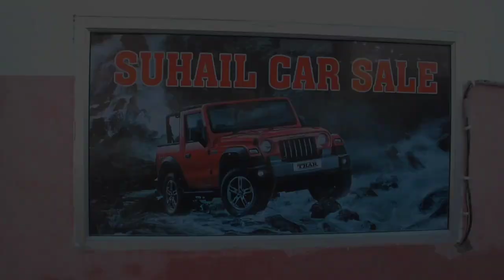Pre Owned Cars in India - Bolero And Scorpio Collection | Scorpio M2Di | Bolero mHAwk | IMV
आज के vlog  में हम ऐसी कार market आये हुए हैं, जहां पर सभी तरह की गाड़िया उपलब्ध हैं।  यहाँ पर Low Budget से लेकर High Budget की भी गाड़िया उपलब्ध है।

Aap sabhi ko yahaa per sabhi seagment ki bhi gaadiya mil jaaengi, jaise  Hatchback, Sedan, MUV, SUV, Premium Seagment etc sabhi tarah ki gaadiya yahaa available hoti hai.

आप सभी को मैंने आज की वीडियो में  Bolero m2di, SLX, SLE, Scorpio S3, Scorpio, Bolero mHawk, Bolero, Scorpio m2di गाड़ियाँ  दिखाया है।

                -  फाइनेंस की सुविधा यहाँ उपलब्ध है।
                -  NOC  भी आपको किसी भी जिले की मिल जाएगी।

आप सभी वीडियो को पूरा जरूर देखीयेगा। आप सभी को वीडियो जरूर आएगी। Ok, I will meet you next vlog. Take Care and always be happy.

Thanking You.

SHOP DETAILS.

SHOP NAME :- SUHAIL CAR SALES
                         ( Four Wheeler Sales And Purchase )
SHOP OPEN TIMING :- 09:00 AM             SHOP CLOSE TIMING :- 07:00 PM

SHOP OWNER NUMBERS :- 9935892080, 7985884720

SHOP ADDRESS :- Kanpur Bypass, Near Vishal Mega Mart, Dubagga Chauraha, Lucknow.

NOTE :- (Guys, agar aap sabhi ko shop ya cars se related koi detail caahiye toh aap upper diye NUMBER per call karke puch sakte hai.
                                                                Guys call timing 09:00 AM to 08:00 PM  hai. please diye hue timing ke baad call na kare.)

LINKS.

MUSIC LINKS .